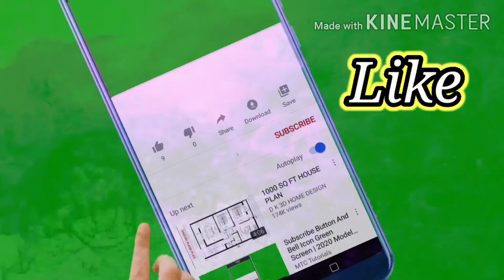How to make Palm tree leaves from papers Kaladalan by Sudhir Phadke NashikRode leaves for decoration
How to make Palm tree leaves from papers Kaladalan by Sudhir Phadke NashikRode (For Ganpati& Mahalaxmi decoration)

Hi friends,.
This is KALADALAD Channel only for Drawing,Art And Craft

This channel provide you verious types of Art & Craft Videos.
 Drawing Grade Exam Demo & geometry Of Elementry - Intermediate Exam
Clay work, Eco friendly Ganpati Making ( शाडूमाती पासून पर्यावरण पूरक गणपती बनविणे )Paper Craft,Origami,Decoration Ideas,Wall Hanging,Calligraphy,Lettering,Rakhi Making, Marathi sulekhan, Diwali Akashkandik (Lentern),types of Flowers ,Landscape, Envolope,Umbrellas,Tricolor Badge,Sprow Nest,Butterfly Ect.

How to make Tricolour Batch | Independance Day - Republic Day | तिरंगी कागदी बिल्ला तयार करणे.
youten craft,home decor,beautiful craft with paper,kaladalan by sudhir phadke#independence day tricolour badge,how to make Indian tricolour badge,easy tricolour badge making, republic day badge making